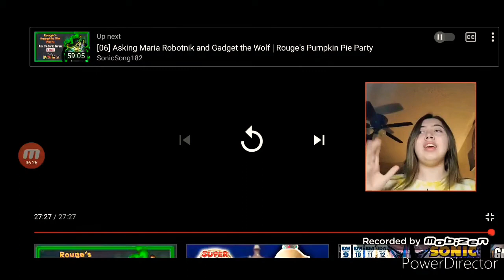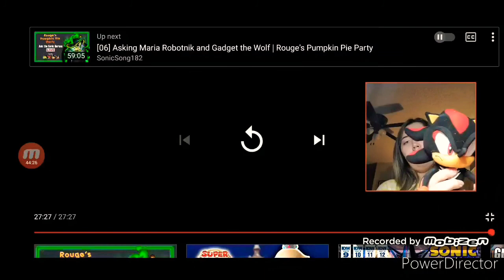WoodyFan360 Reacts: Official "Sonic Generations FANDUB" - 9 Year Anniversary! By: Nized + Thoughts!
Everyone That Was Featured In This Video Was Phenomenal!!! The voice impressions for every character was so accurate and believable, that it had me at the edge of my seat. Woody And Daffy Duck & TheBlueBlur74 was featured as  voice actors/characters in this fandub, and I thought they were Amazing, and played their characters so accurately. Also, the video itself will be down below as well. Everyone Did Amazing! Hope You All Enjoy This Different Reaction Video! Next, another Woody And Daffy Duck random reacts video. 😉